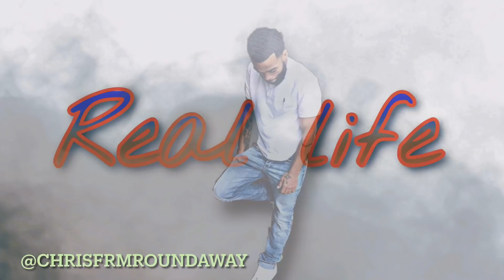😱😳Ez Mil “1st & Last”😱😳|CAN HE SING BETTER THAN HE RAP🤔😱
🔥Real Life🔥Out Now By@chrisfrmroundaway
YouTube Q DOLLAZ24 & Aziz Green

Hustla Gang Im giving away a 100 Airpod Pros get your 5dollar raffle ASAP screenshot it and send it to me on Instagram to get a chance to win yourself AirPod pros💪🏽Raffle END April 21st‼️Don’t miss out. Love y’all🥰Watch Till The END⚰️No SKIPPING⏭Till Next Time✌️